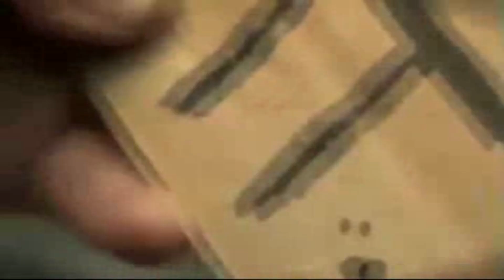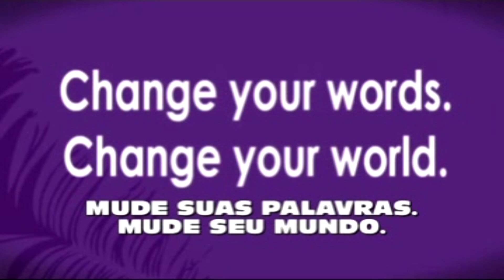O PODER DA ARGUMENTAÇÃO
Com esse Vídeo rápido podemos perceber que a COMUNICAÇÃO pode ser mais eficaz quando usamos o PODER DA ARGUMENTAÇÃO.

*Descubram* o segredo para se tornar um Orador e Palestrante de sucesso!

Nosso curso online de formação vai ensinar você as técnicas, estratégias e segredos dos grandes comunicadores.

🫵🏽 Não perca a oportunidade de se destacar e impactar audiências.